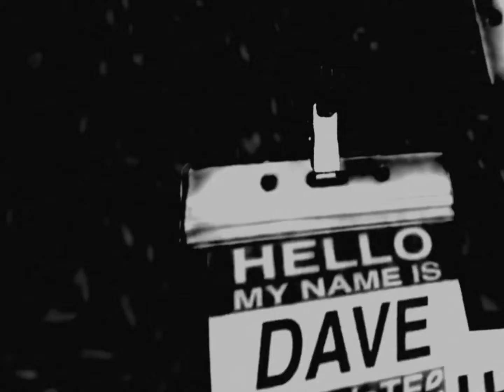Mandela catalogue vol 4 edit